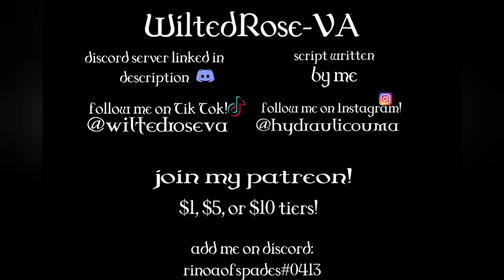"A little jealous..." A Sero Hanta x Listener ASMR - Part 2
IM SORRY FOR POSTING SO MUCH I FEEL BAD FOR BEING ON AN ASMR HIATUS—
relisted for those who enjoyed my content.
add me on discord: Lily-#9119